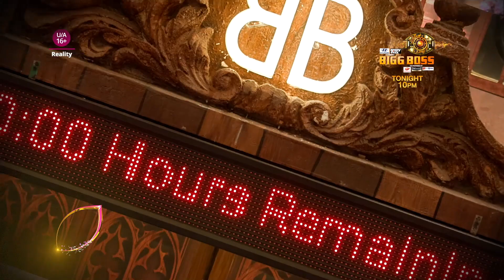Isha Bani Ghar Ki Nayi Captain | Samarth Ne Ki Chori | Bigg Boss 17 Promo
Watch HYUNDAI & APPY FIZZ co-present BIGG BOSS 17 co-powered by DABUR CHYAWANPRASH, TRESEMME & PARLE PLATINA HIDE & SEEK COOKIES, SPECIAL PARTNER Ching’s Schezwan Chutney, SMART LOCK SCREEN PARTNER GLANCE & HYGIENE PARTNER, HARPIC every Monday to Friday at 10:00 pm and Saturday and Sunday at 9:30 pm only on COLORS, with a 24-hour LIVE channel on JioCinema.